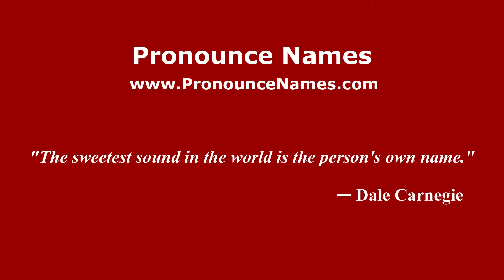How to pronounce Enrique Vidallé (Spanish/Argentina) - PronounceNames.com